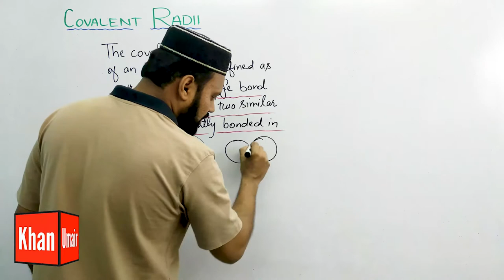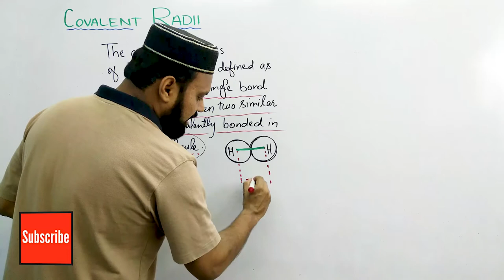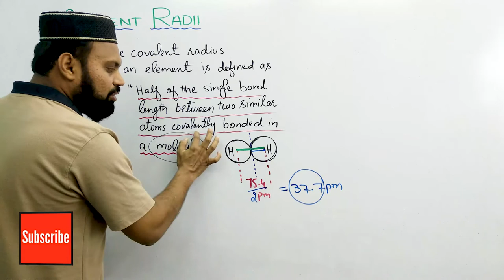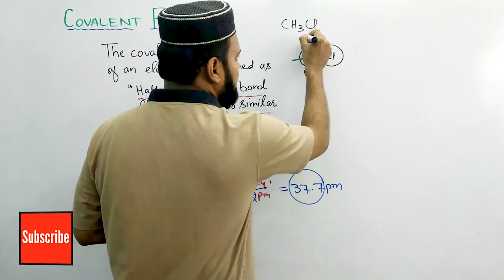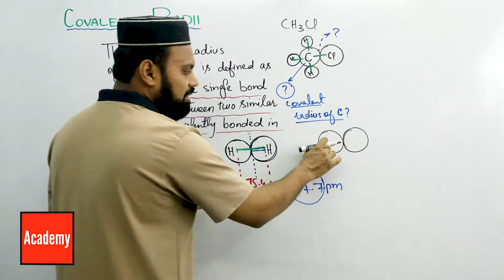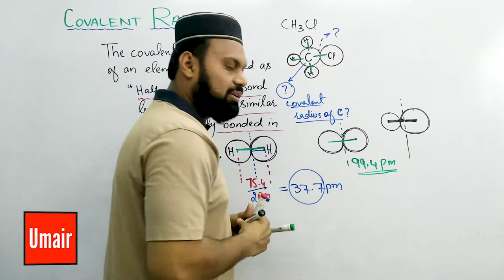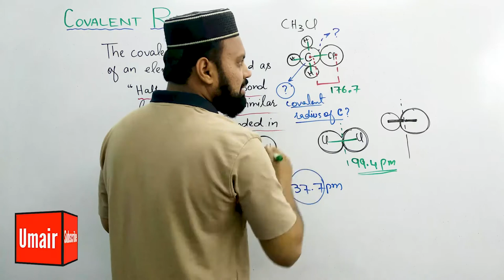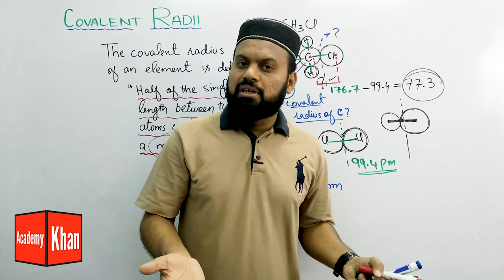Covalent Radius | How to calculate covalent radius | Chemical Bonding | Class 11 Chapter 6 | Urdu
This is very outstanding lecture at how to determine  covalent radius. if you want to know about covalent radius then you have to determine internuclear distance between two atoms bonded covalently.
Covalent radius for a single atom can be determined by knowing internuclear distance of similar atoms but when we apply this single atom covalent radius to find out another radius bonded to it but with different element or in heteroratomic molecule. Watch video for full explanation.